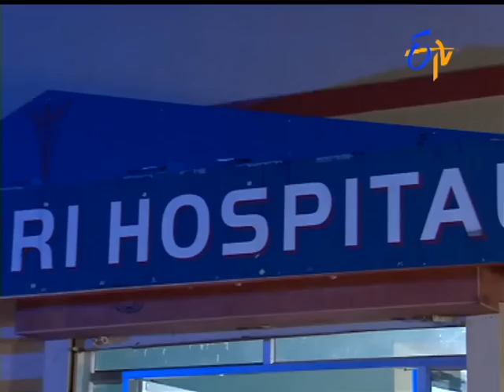Manasu Mamata - 22nd September 2015 - మనసు మమత – Full Episode No 1454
Manasu Mamata - 22nd September 2015 - Episode No 1454